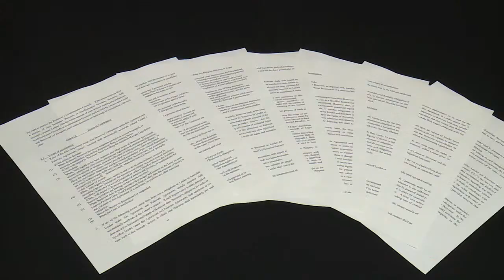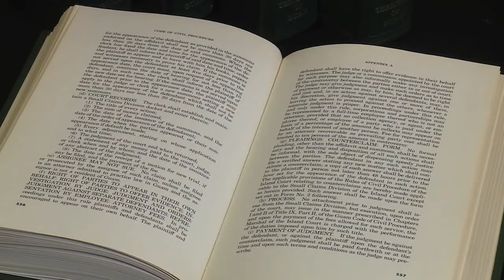Introduction to The Tokyo-Marunouchi Law Office ‐ Our International Law Division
The Tokyo-Marunouchi Law Offices specialize in domestic and international corporate legal affairs. We consist of approximately forty lawyers, registered foreign lawyers, foreign attorneys, judicial scriveners, and patent attorneys in order to provide comprehensive domestic and international legal service and a diverse set of skills with which to counsel clients.

Our international law division is comprised of specialized lawyers practicing in a wide variety of fields, including mergers and acquisitions (M&A), labor and employment law, private finance initiatives (PFIs), and planning advice on the structuring of financial transactions, such as real estate securitization.

We advise our Japanese corporation clients on a wide range of sophisticated outbound transactions and advances into overseas markets. For our foreign international corporation clients, we provide expert advice on matters such as incorporation under Japanese law and the administration and maintenance of these corporate entities.

Our practice reaches beyond Southeast Asia and the United States. For example, we are currently collaborating with a law firm in India to provide legal advice to Japanese clients in India. In order to provide this unique service, we have provisionally transferred one of our attorneys to this firm.

Each of our highly specialized attorneys come together as a team to serve our clients with expeditious, accurate, and reasonably priced services.